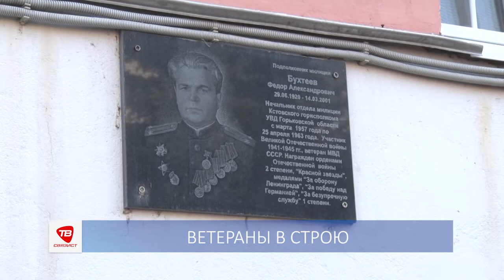ВЕТЕРАНЫ В СТРОЮ